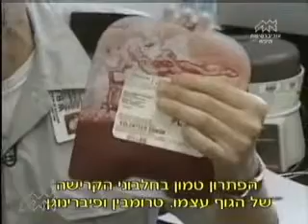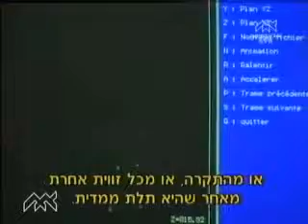יומן אקדמי 10-5-2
תאריך הקלטה: 06/07/2006

לצפייה במסך מלא, לחצו פעמיים על הוידאו.
לא רואה וידאו?

שפה: עברית
משך: 25 דקות האם העולם צריך להתנתק מהנפט כמקור אנרגיה עיקרי?, על מערכת היחסים בין ילד מחונן לבין אחיו הרגיל ועל הספר "לטייל עם התנ"ך"
יולי 2006

משתתפים:
גליה דורון
ד"ר יהודית לפידות-ברמן
פרופ' אורי מרינוב